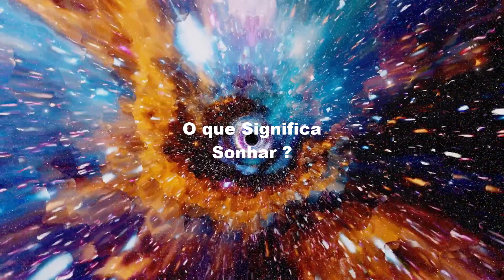O Que Significa sonhar com Morte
Esse é um vídeo do significado do sonho da morte e espero que gostem.